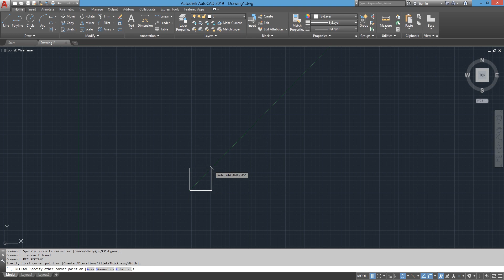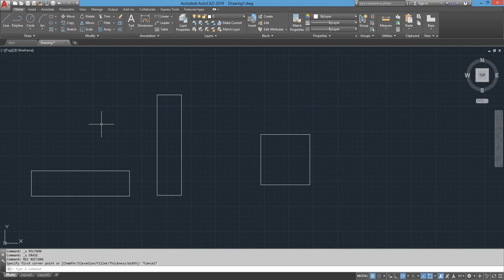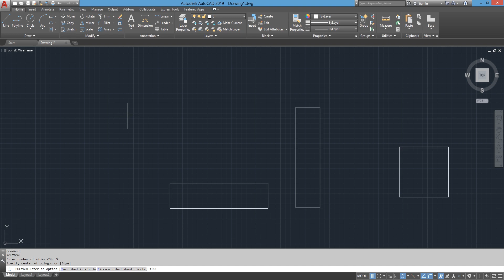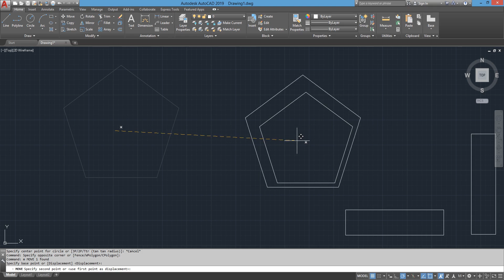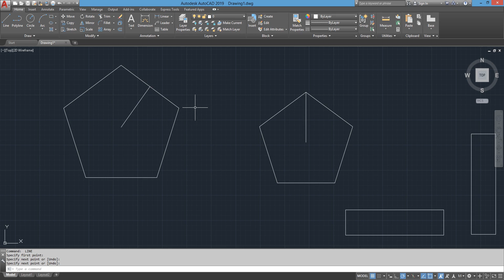Curso de AutoCAD COMPLETO - Aula 7 Comando de Desenho 3 Retângulo e Polígono